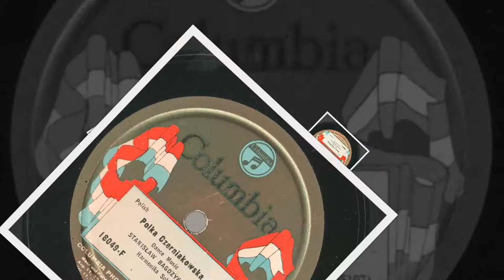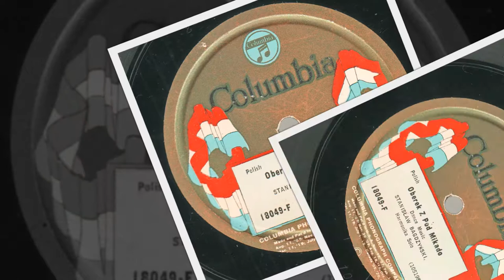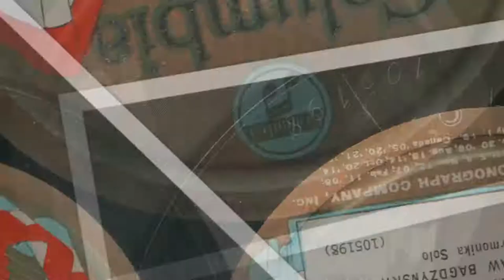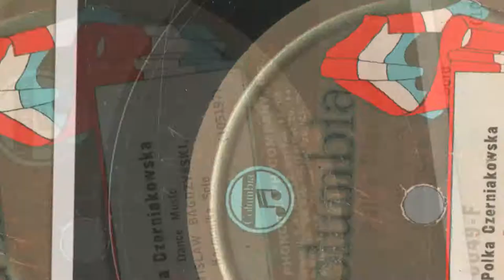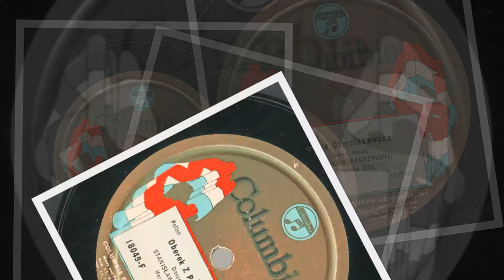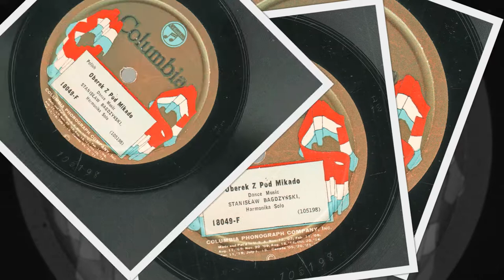Polish 78rpm recordings, 1923. Columbia 18049-F. Polka Czerniakowska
New York City, 1923-4. Columbia 18049-F. Side 1: Polka Czerniakowska. Side 2: Oberek z pod Mikado. Stanisław Bagdziński --accordion.